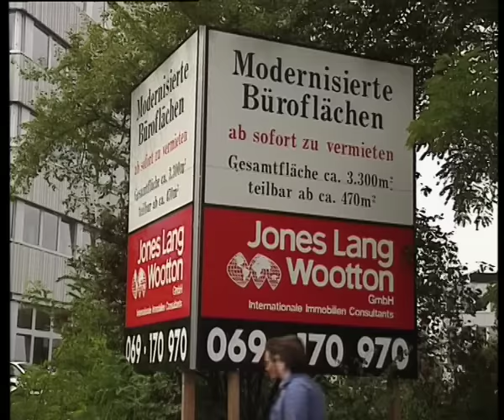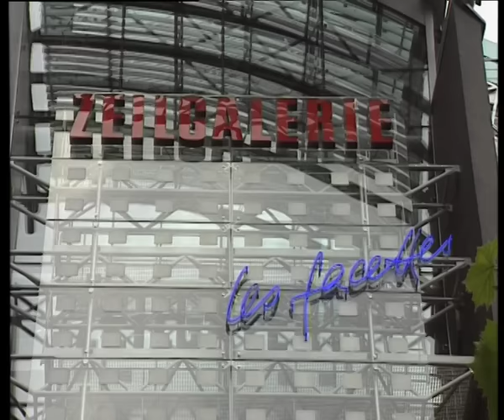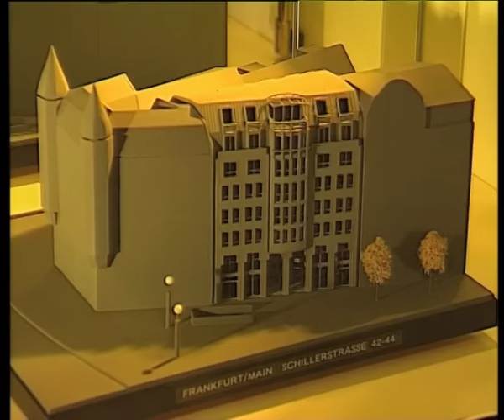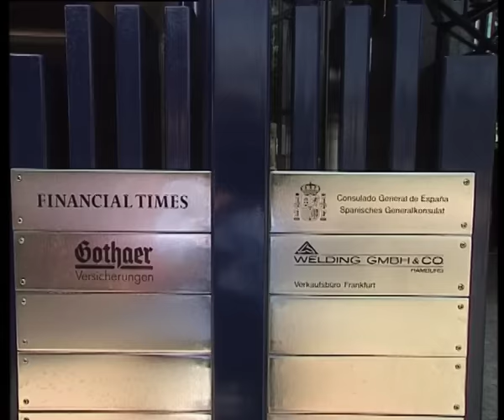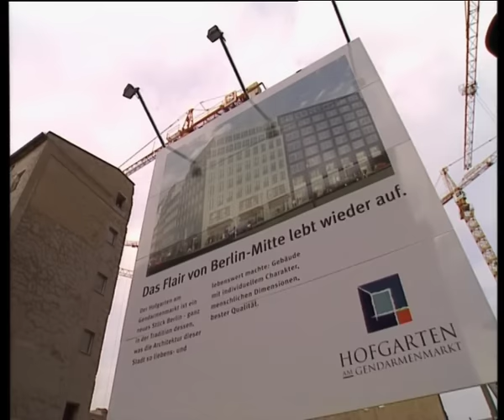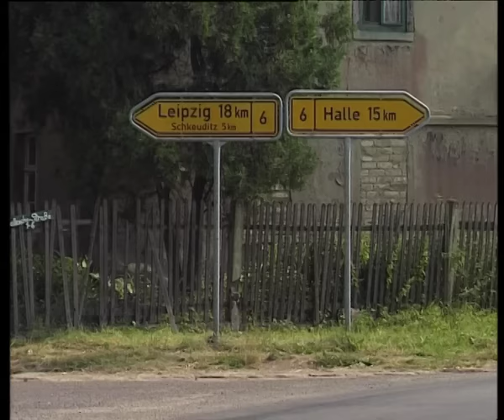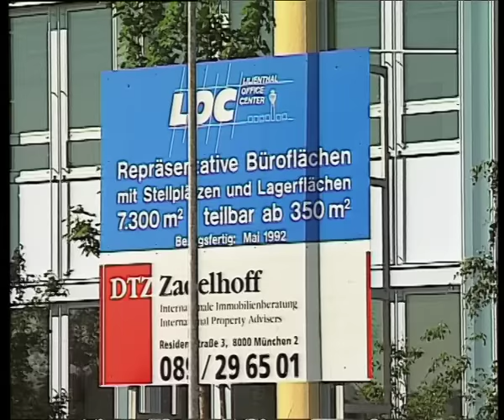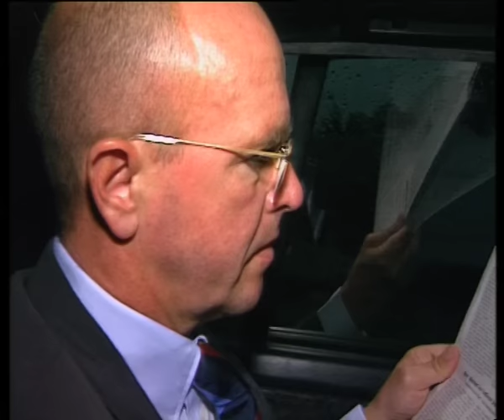Das riskante Spiel des Baulöwen Dr. Schneider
Jürgen Schneider sammelte Immobilien wie andere Leute Briefmarken. Von Hamburg bis München gehörten ihm zuletzt über 130 Edelobjekte in den besten Geschäftslagen. 1994 stürzte das Imperium des Baulöwen zusammen wie ein Kartenhaus. Er hinterließ einen Milliardenschuldenberg bei Banken, die dem feinen Herrn mit Toupet und Zweireiher anscheinend blind vertraut hatten.

Die größte Pleite der Nachkriegszeit erschütterte den Immobilienmarkt. Ist der dramatische Sturz des Finanzjongleurs nur der Auftakt kommender Pleiten? Diese Frage untersucht Reinhold Rühl in der Sendung "Zündstoff" im ZDF.

Hoch gepokert wird schon lange mit Wolkenkratzern und Büroetagen. Doch der Boom im Zuge der deutschen Einheit ist vorbei. Im Krisenjahr 1994 fielen die Büromieten drastisch. Besonders augenfällig ist dies in der Bankenmetropole Frankfurt. Dort steht bereits jedes zehnte Büro leer. An vielen Büroetagen hängen Schilder "Zu vermieten". Dennoch wird in der Stadt so viel gebaut wie nie zuvor. Als diese Investitionen geplant wurden, träumten die Projektentwickler noch von Quadratmetermieten von bis zu 100 Mark im Monat. Heute sind Makler am Main glücklich, wenn sie Top-Büros für 50 Mark pro Quadratmeter vermitteln können.

Trotz der riesigen "Bürohalde" werden jedoch im Schatten der Hochhaustürme auch immer noch Wohnungen in Büros umgewandelt. Der Grund: Freiberufler wie Rechtsanwälte, Steuerberater und Werbeleute suchen das "passende Ambiente". Gegen diese illegalen Praktiken kämpft das Frankfurter Wohnungsamt. Doch manche Spekulanten haben die hohen Geldbußen bereits einkalkuliert. "Das sind schon mafiöse Entwicklungen", stellt ein Mitarbeiter des Wohnungsamtes resigniert fest.

Auf "goldene Zeiten" gesetzt haben Investoren auch am Rande des neuen Flughafens bei München. Das Gewerbegebiet, über dem Jets starten und landen, ähnelt heute mit seinen glitzernden Glasfassaden einer Geisterstadt. Die meisten Bürocenter stehen leer.

Genau so treibt der Bauboom in den neuen Bundesländern seltsame Blüten. Investiert wird aufgrund steuerlicher Abschreibungsmöglichkeiten vor allem in Büros und Verkaufsflächen. Während schon jetzt in der Leipziger City viele Hinterlassenschaften von Schneider als Bauruinen dahingammeln, entstehen draußen vor der Stadt noch weitere gewaltige Gewerbeparks - unverkäuflich! Das Skeuditzer Kreuz - ein Bermuda-Dreieck der Investoren.

Im Berliner Immobilienmarkt ist ebenso längst Ernüchterung eingekehrt. "Hier werden momentan große Vermögen verloren", kommentiert ein Branchenkenner hinter vorgehaltener Hand das gigantische Projekt Friedrichstraße. Dort werden entlang der dreieinhalb Kliometer langen künftigen Magistralen fast 800.000 Quadratmeter Büroflächen fertiggestellt.

Der ZDF-"Zündstoff" ist gestaltet wie ein Roadmovie, eine filmische Reise durch die deutsche Immobilienlandschaft. Die Reiseroute bestimmte nicht zuletzt der untergetauchte Pleitier Schneider. Längs der Route, die von Hamburg über Berlin und Leipzig bis Frankfurt und München führt, fand ZDF-Autor Reinhold Rühl zahlreiche "Claims" aus der Zeit des Immobiliengoldrauschs.

Sendetitel: Hoch gepokert – Das riskante Spiel mit Immobilien
Sendung: ZDF Zündstoff
Buch und Regie: Reinhold Rühl
Kamera: Pierre Bouchez u.a.
Schnitt Gudrun von Teichmann
Redaktion: Walter Mischo
Produktion: Heiko Solberg
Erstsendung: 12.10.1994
Zuschauer: 1,43 Millionen